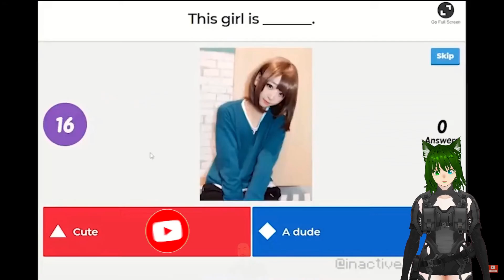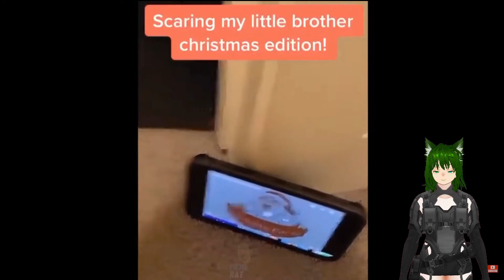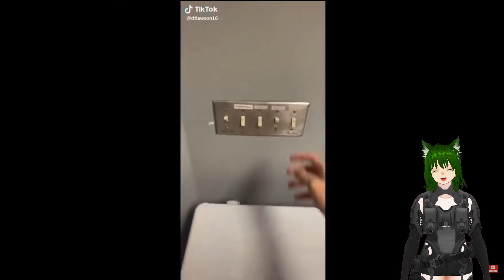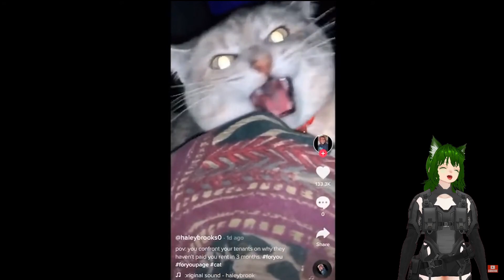Perfectly Cut Screams That Eat All Of Your Pizza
check out my twitter for funny memes and upload and stream announcements!